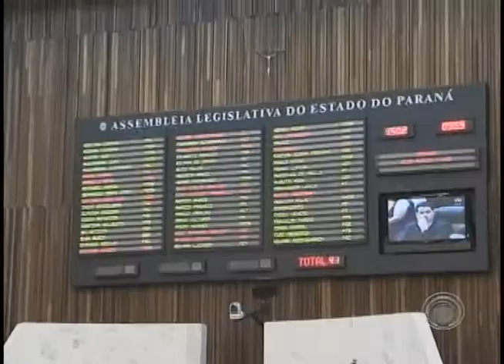Reunião do Governo com reitores afasta possibilidade de fechamento de Universidades (24/02)